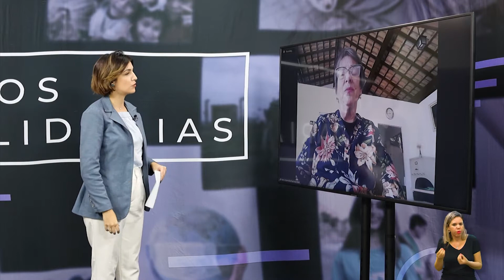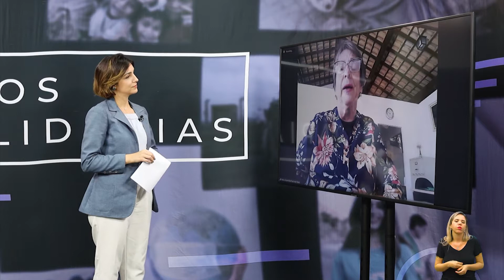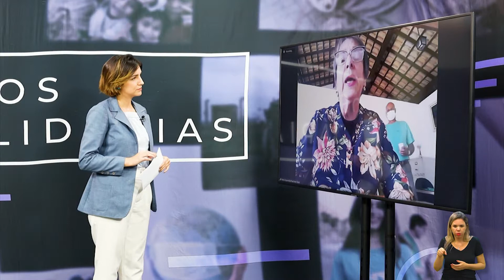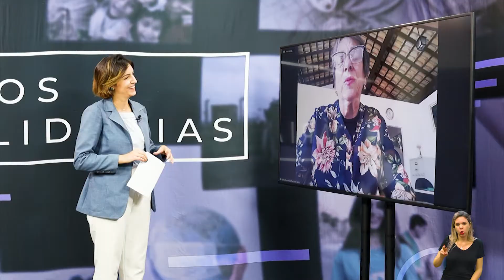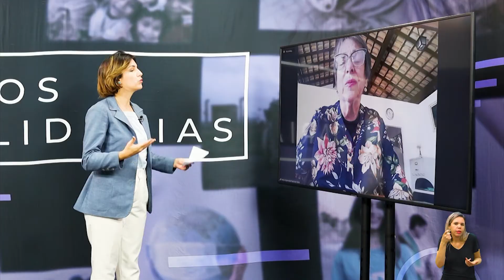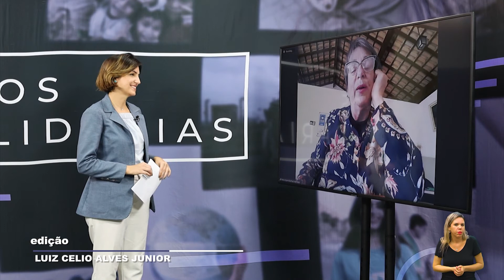MÃOS SOLIDÁRIAS - ASSOCIAÇÃO DE EQUOTERAPIA DE CAMPINAS 14-09-2021